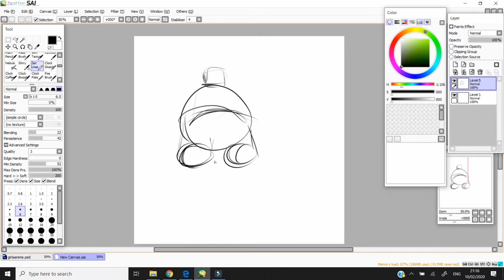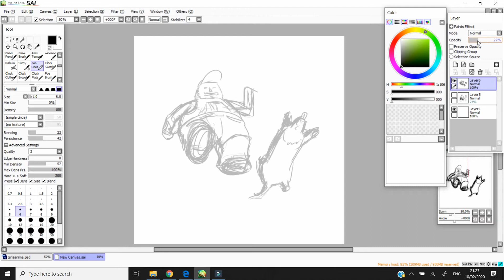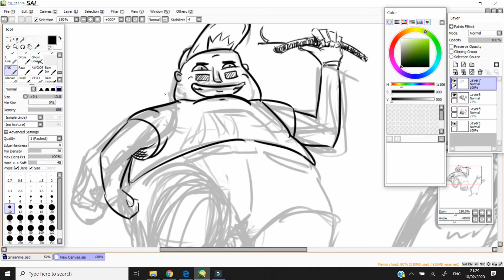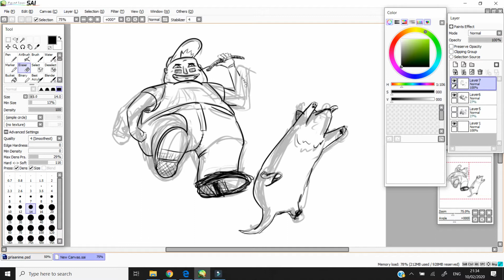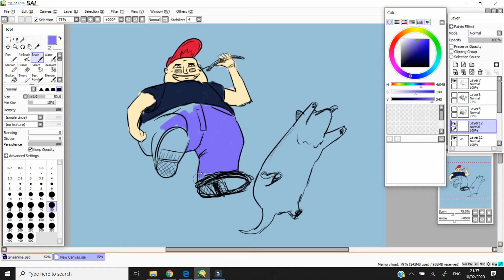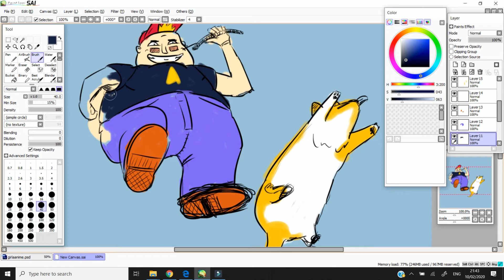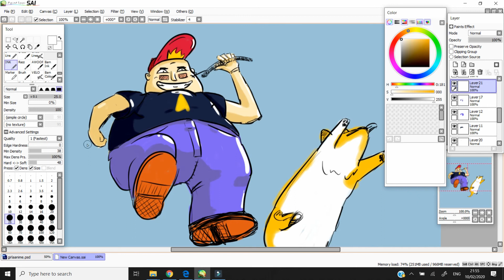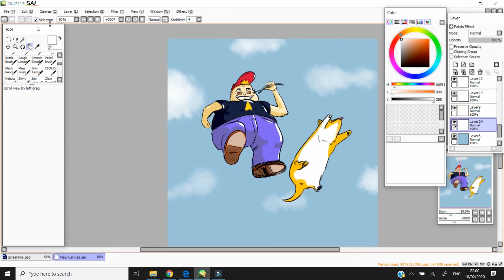Drawing From Unusual Points Of View (perspective training)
In this video, I'm practicing to draw from an unusual point of view (perspective). It's a great way to improve your drawing skills. Take a look at how I struggled with it and try it yourself!

For this video I have used:
- Wacom Intuos (CTL-480) pen small tablet  (Wacom guys, if you're reading this - please send me a bigger tablet so I could do more great drawing videos)